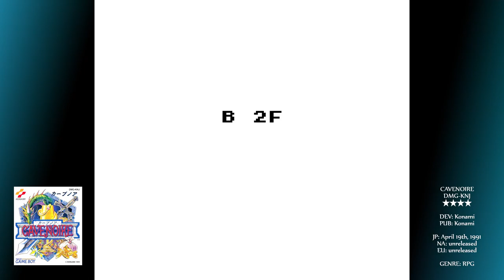THERE'S SKELLIES IN MY WINE CELLAR - Cavenoire - Game Boy Review 178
Today, we're playing a pretty awesome dungeon crawler with procedurally generated Roguelike elements. This was strangely a JP-exclusive, but it's one of the better ones.

Each day from Monday to Friday watch an audiobook-style review taken from the upcoming book:
Portable Power: The Story and Complete Encyclopaedia of the Nintendo Game Boy, 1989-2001, by Deedee Ash